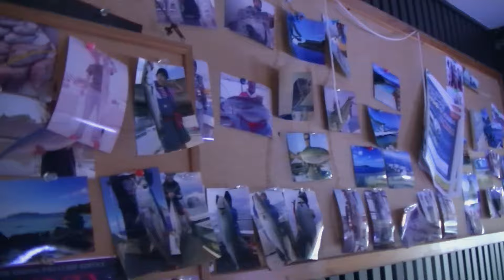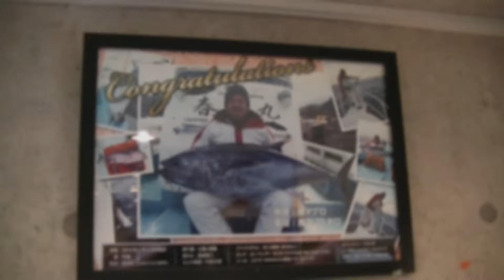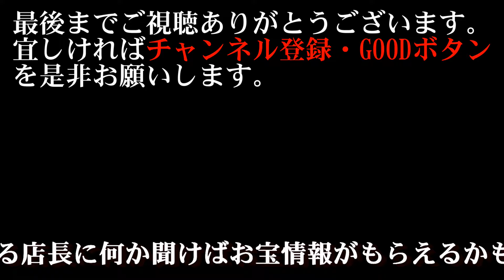【海釣り情報】伊勢湾のボートフィッシングの聖地！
伊勢湾の最新の釣果情報・釣具の相談・ボートの相談などは多数のフィッシングガイド船が出入りしている衣浦マリーナのパイレーツが最適！